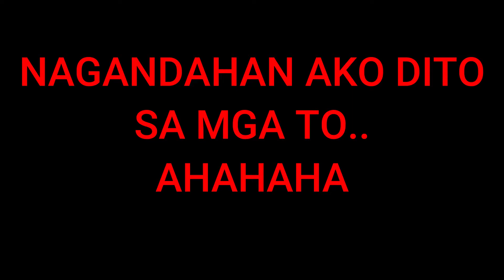BUYING TRIPOD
LOOKING FOR TRIPODS IN THE CITY.